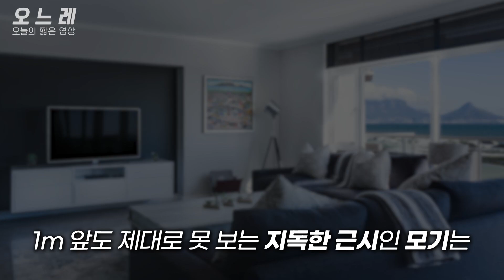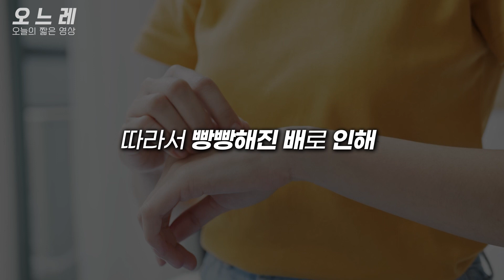모기는 왜 나만 물까?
오늘의 핵잼 영상  "오느레"입니다.

궁금하고 흥미로운 주제를 간단하고 재밌는 영상으로 만듭니다

제가 더욱 재밌는 영상을 만들 수 있도록